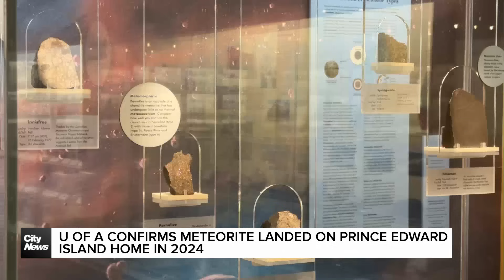Meteorite in Prince Edward Island confirmed by U of A, first in Island history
A quiet July morning on Prince Edward Island turned out to be historic. As James Dunn explains, the University of Alberta confirmed an out of this world discovery.